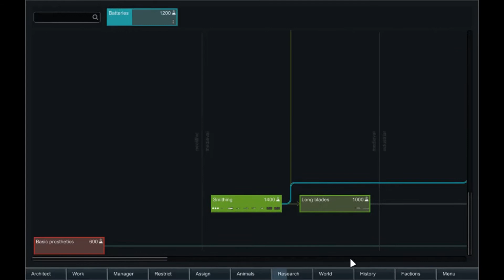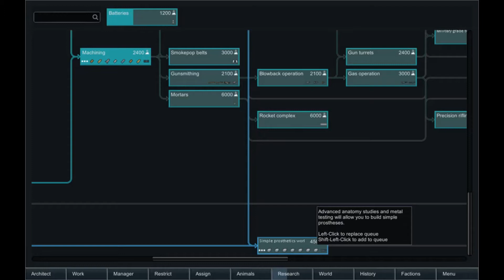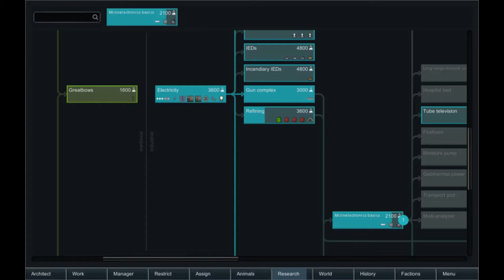Lets Play Rimworld! Robots and Tasty-Cakes! E19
Welcome to Games Done Slow and Bad!

We do games Slow (soaking up as much lore as possible) and Bad (making ourselves look bad along the way).

In this episode we abuse our new Bad Chef by making him absurdly unhappy. Lets see how far we can push this guy!